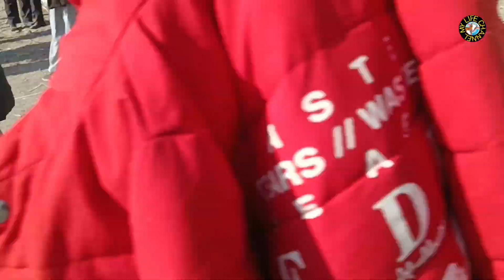Different Beautiful Milking And Pregnant Goats Prices On Havelian Maweshi Mandi || My Life Channel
Assalaam o Aalikum.

        About this video :
                     Low Prices Goats  Babies Latest Prices On Havelian Maweshi Mandi  Pakistan.

 mylifechannel
 my life channel